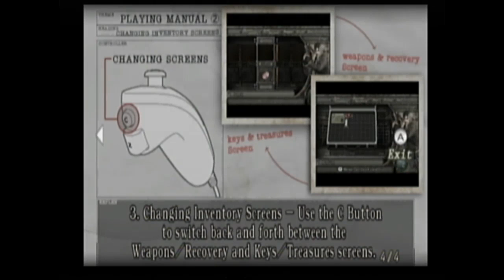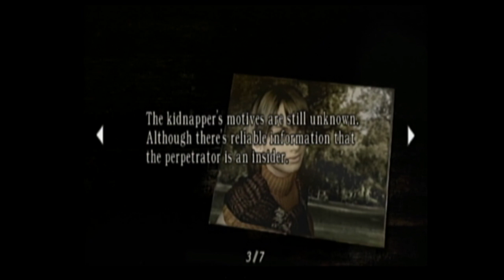Resident Evil 4 / Part 2 / Operation Pixel